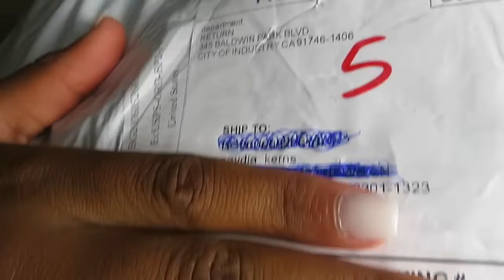SHEIN summer try-on haul || NAYDIA NATION 🤩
✰ SOCIALS✰

About me 🤍
Age ? 15 yrs
Grade : 11th
Camera I film with ?
Cannon 40x 💗
What do I edit with ?
IMovie💗
What I edit my thumbnails with
Phonto 💗